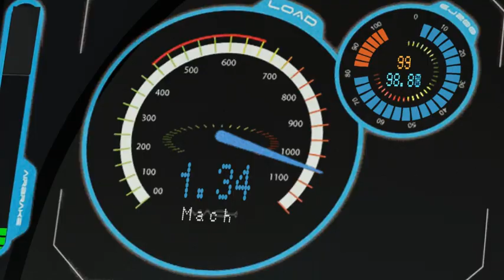Bloodhound SSC vs Eurofighter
Bloodhound Vs Eurofighter - who will win? See for yourself!